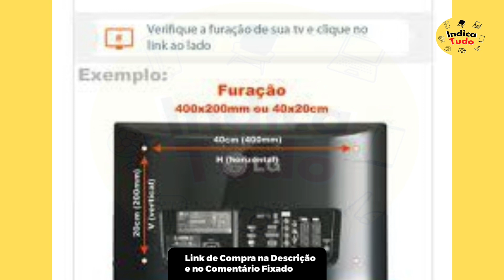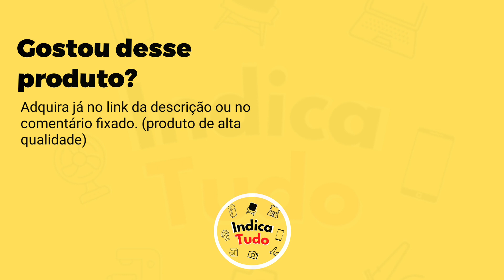Suporte de TV/Monitor Articulado até 56 Pol Qual Suporte de TV Comprar?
Suporte Articulado Tv Monitor Lcd Led Plasma 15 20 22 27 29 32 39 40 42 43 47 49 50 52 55 Polegadas  art 42